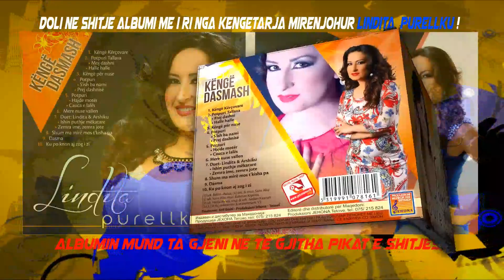Lindita Purellku -Albumi 2015